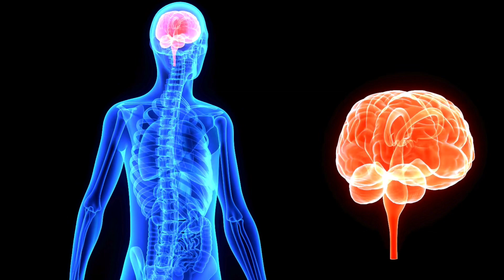Uinops ~ Snail 3 Evils. Of Life Hindi